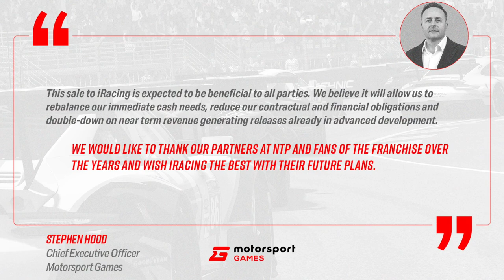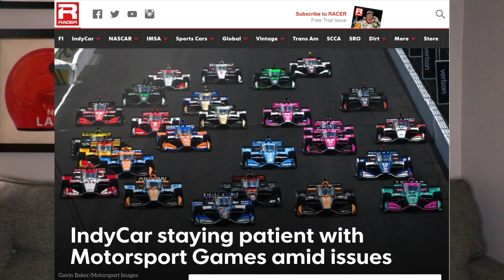iRacing FINALLY Lands NASCAR Video Game License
iRacing FINALLY Lands NASCAR Video Game License! A new console game coming in 2025.